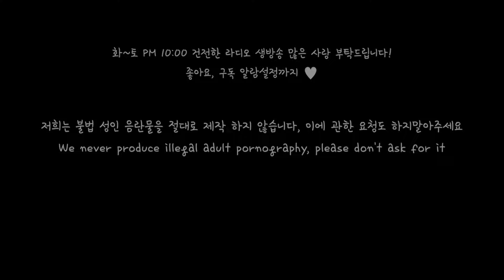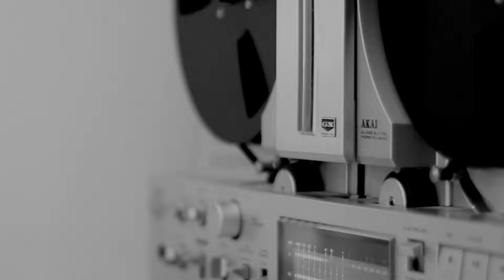[SUB] 헤어진 여자친구, 남자친구 Role play ASMR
English Title: a boyfriend who asks his ex-girlfriend to go out with him again

주연: 다온(Daon)(Monodrama STUDIO)
스토리: 다자까(Dajakka)(Monodrama STUDIO)
제작: 다PD(Da.PD)(Monodrama STUDIO)

※ 생방송 안내사항! (화~일 밤 10시 )
월: 휴무
      2주: 이.해.남(라디오)
      3주: 사.읽.남(라디오)
      4주: 글.읽.남(라디오)